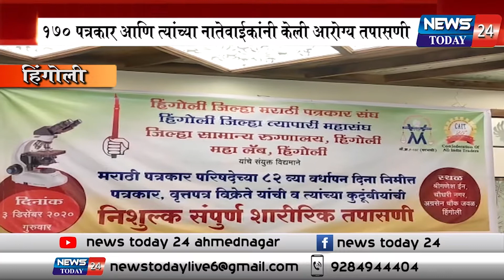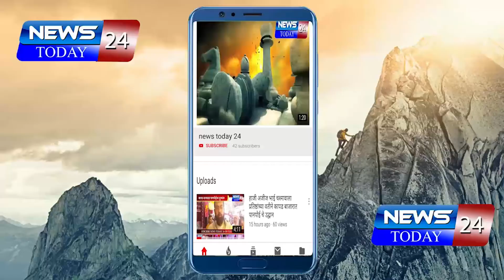हिंगोली येथील पत्रकारांसाठी आयोजित आरोग्य तपासणी शिबिरास उत्स्फूर्त प्रतिसाद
हिंगोली येथील पत्रकारांसाठी आयोजित आरोग्य तपासणी  शिबिरास उत्स्फूर्त प्रतिसाद; 170  पत्रकार आणि त्यांच्या नातेवाईकांनी केली आरोग्य तपासणी